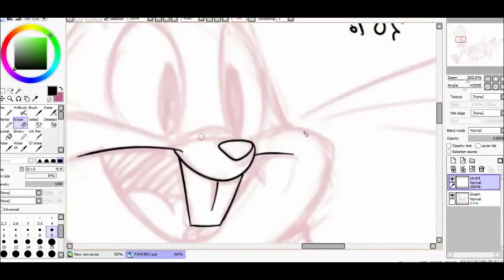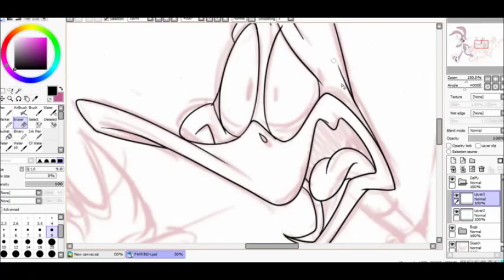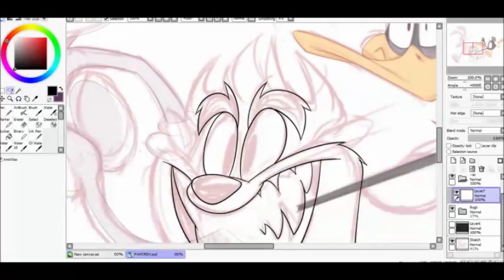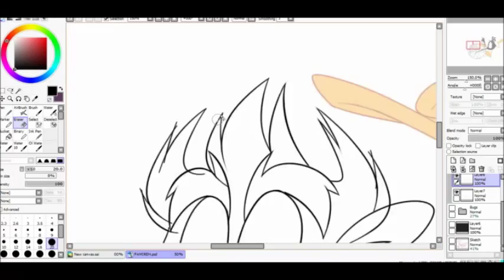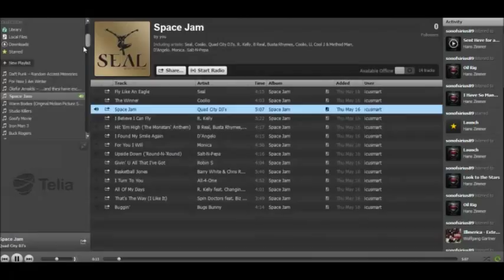Speedpaint Looney Tunes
I sped up a livestream of me rendering a Looney Tunes pic, it originally took about 2 hours, but here it's sped up to 4 minutes.